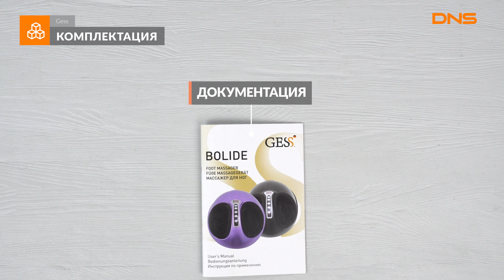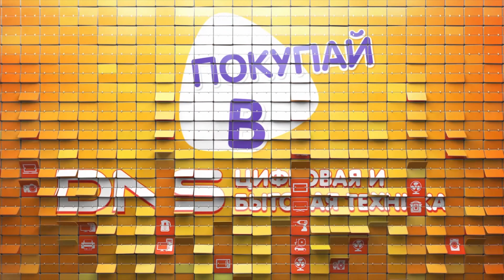Распаковка массажера Gess Bolide GESS-340 / Unboxing Gess Bolide GESS-340